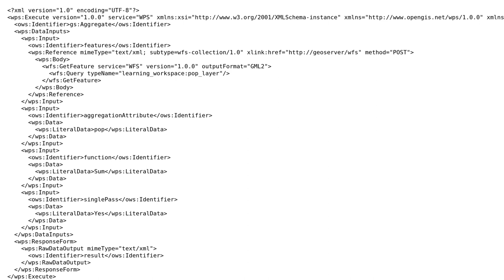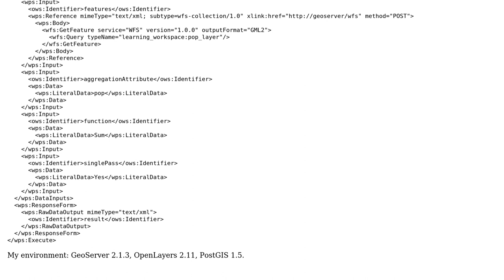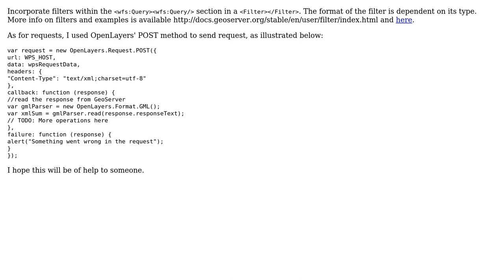GIS: How to send WPS request using OpenLayers?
With thanks & praise to God, and with thanks to the many people who have made this project possible! You are responsible for your own actions.